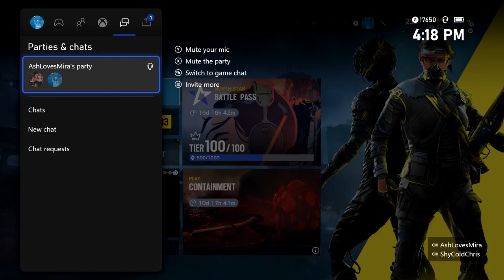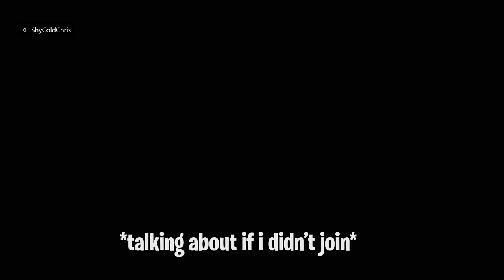1 minute of Dui and Chris being sus